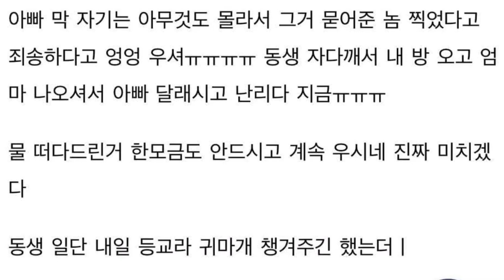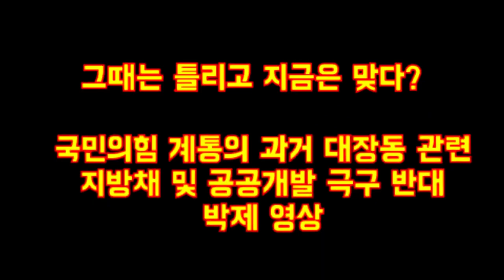[이재명 결백]_'김만배 대장동 녹취'가 포털에서 묻히고 있습니다!! | 윤석열은 반박 해봐! | 많은 공유 부탁드립니다!